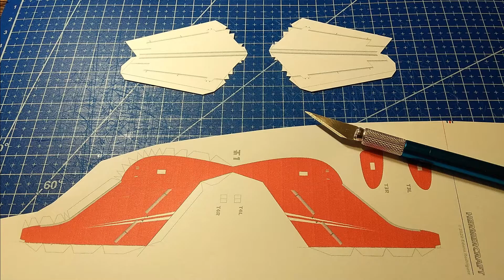BOMBARDIER CHALLENGER 300 (1/72) paper model